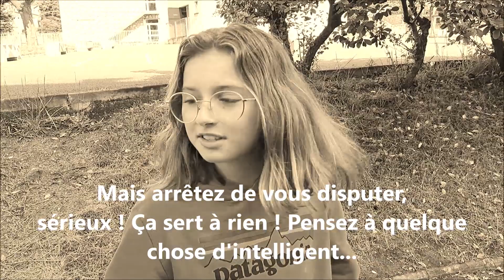Projet ping pong